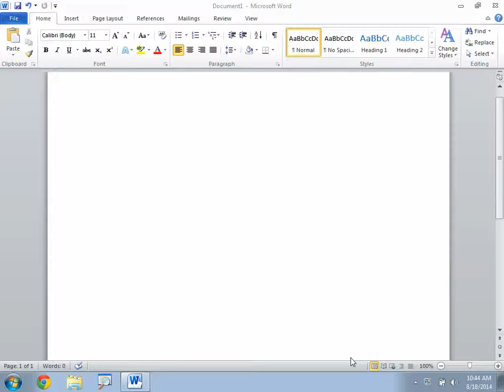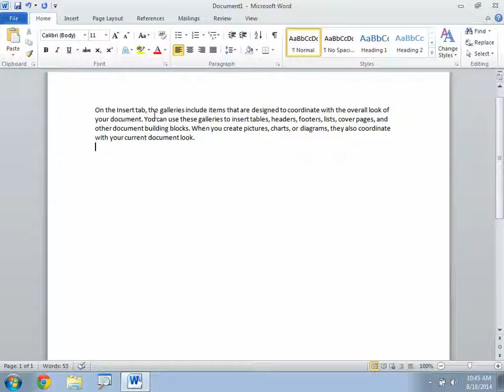09paragraph and line spacing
How to apply paragraph and line spacing in Ms-word